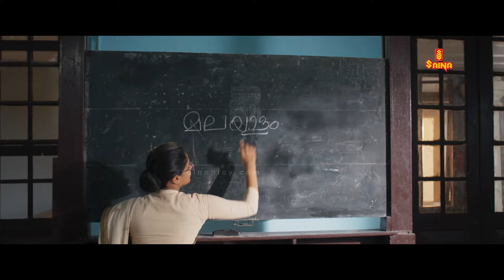ഇതിലെ ഹാസ്യം എന്തെന്ന് കുട്ടിക്ക് മനസ്സിലായില്ല | Oh Meri Laila | Antony Varghese | Sona Olickal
ഇതിലെ ഹാസ്യം എന്തെന്ന് കുട്ടിക്ക് മനസ്സിലായില്ല   | Oh Meri Laila | Antony Varghese | Sona Olickal | | Senthil Krishna | Balachandran Chullikkad | Nadana rajan

A college student's romantic pursuits are disrupted when he falls in love with a mysterious new girl in college. Chaos ensues as the power of love takes hold.